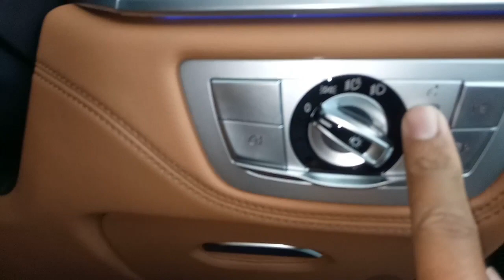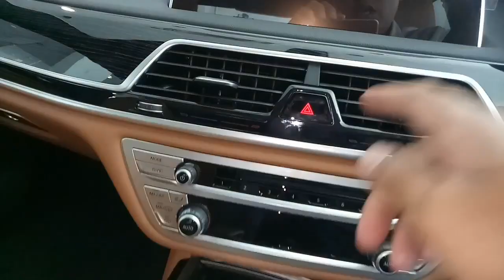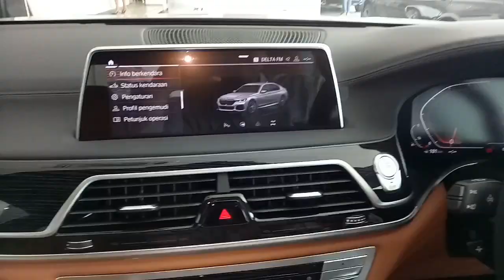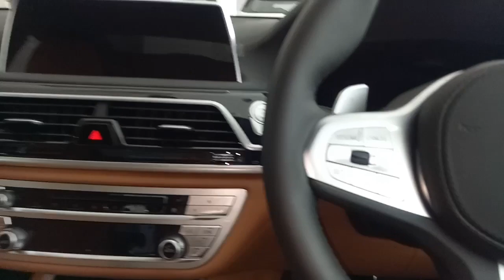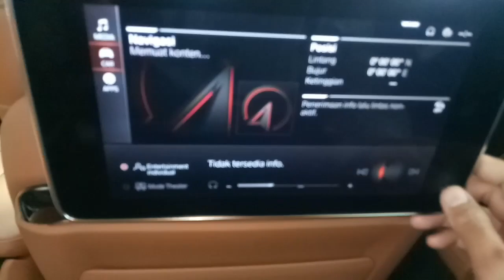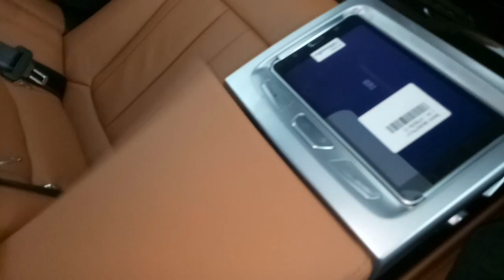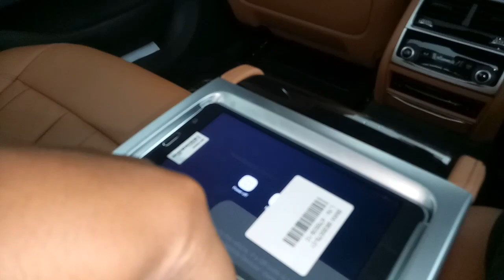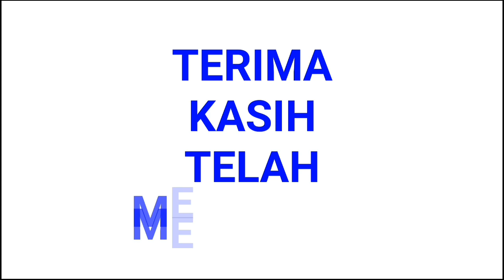BMW 7 2019 - Indonesia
Mobil Ini Ada Di Sunter, tepatnya di Astra BMW Sunter, untuk harga dan spesifikasi lebih lanjut Bisa menghubungi

Terima Kasih